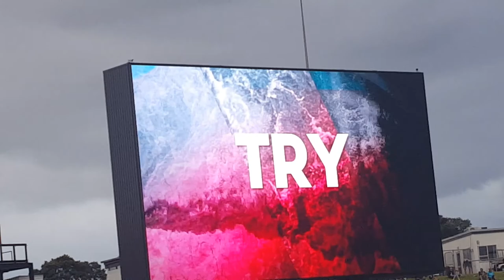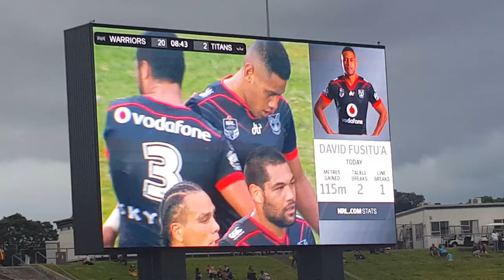Warriors vs titans -- David Fusitu'a try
Amazing try my Flight Fusitu'a against the titans in Rd 2 of 2018, Warriors winning 20-8 against them, good start to the year boys win against the Rabbits, and the titans next week raiders